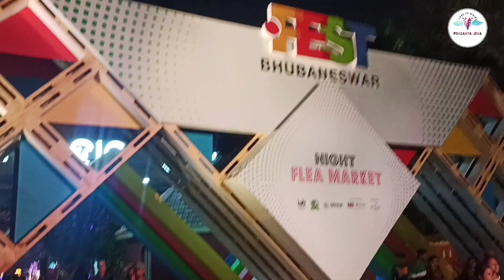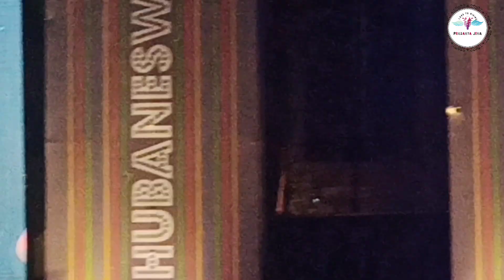Dot FEST Bhubaneswar || Hockey World Cup 2023 Bhubaneswar Odisha